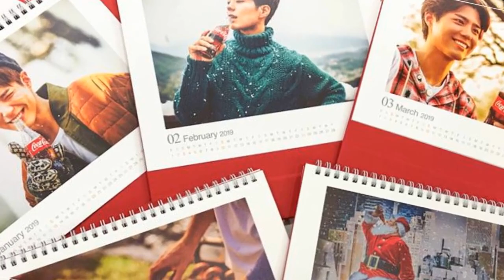Park Bo Gum Is Lifeu